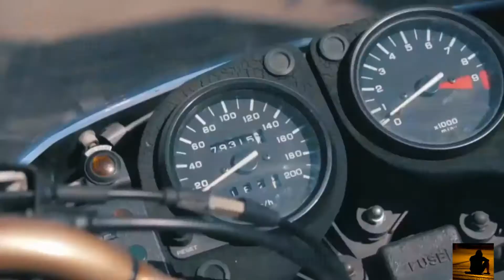Tomorrow - Paky Francavilla feat Marinella & MT Sax